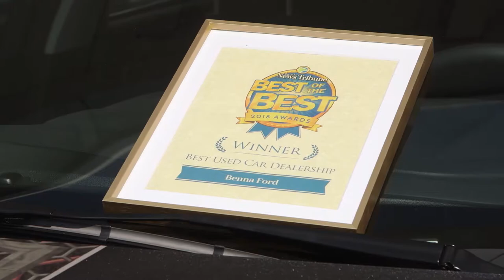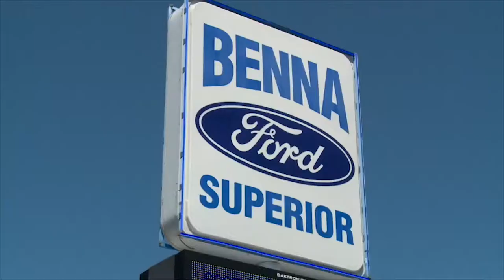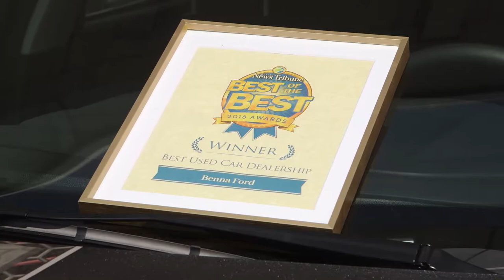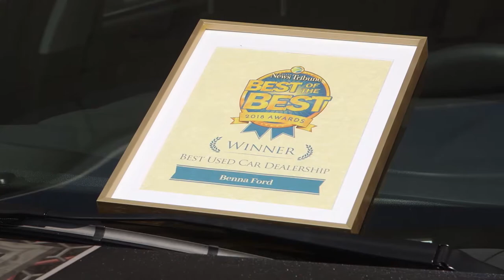Benna Ford Roush - Saturday Morning Cartoons 11.9.18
t's that time again for Benna Ford's Saturday Morning Cartoons! Shop for your next pre-owned car, suv, or truck right from the comfort of your own home or anywhere for that matter because it's available just for you right on our website!

All of our pre-owned vehicles are currently at every day low pricing! Every pre-owned car has been written down! Now is the time to get in to a reliable and safe vehicle as Winter will be here before we know it!

Rebates on brand new Ford vehicles are simply Amazing! Find the perfect new Ford that fits into your budget on our New Specials Page!

See you soon at your Superior Ford dealer!